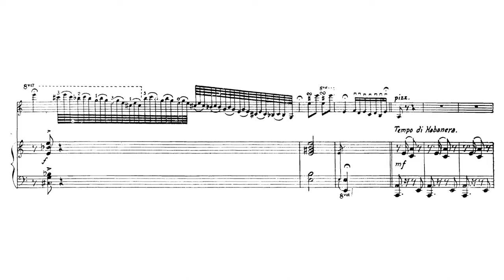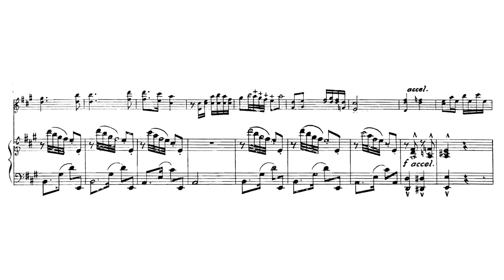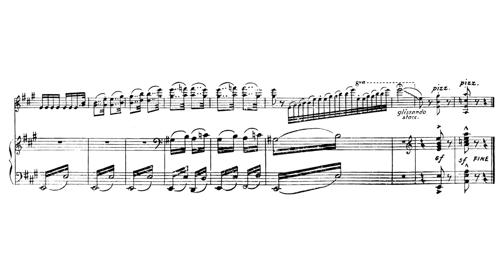Ernesto Vallejo - Habanera Filipina no. 2 (Original version) (sheet music)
Ernesto Vallejo - Habanera Filipina no. 2 (c. 1930)

Elnora Teopaco Figueroa (violin)

Ernesto Vallejo was a Filipino violinist and child prodigy. At an early age he showed exemplary skills in playing the violin, with prominent violinists such as Mischa Elman praising his playing. At only age 14 he was granted a scholarship to study at the United States, going there in October 1923 to study under Franz Kneisel. During his stay in the US he gave 14 concerts, including one at the White House. He returned to the Philippines in late 1929 and toured extensively there, sometimes together with Julio Esteban Anguita as his accompanist. He would also become an instructor of violin at the University of the Philippines. When the Japanese invaded Philippines in 1941, he would become the concertmaster of the Japanese-sponsored New Philippines Symphony Orchestra. But unfortunately, during the closing days of the war, he was brutally massacred along with his family and other civilians at a town in Batangas, at the age of 35. The town was also sacked and burned, and burning along with it his 4 Violins, one of them a Landolfi Violin, and the manuscripts of his compositions.

The Habanera Filipina no. 2 was one of his few known surviving compositions. It was one of his signature pieces to play during his concerts, and it continues to be popular to this day among Filipino violinists.